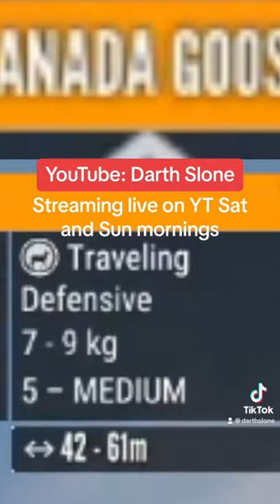Amazing Clutch Shot!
We were out hunting for Hazel grouse and this 5 medium flew out of nowhere!  What an amazing clutch shot!

Darth

Mon. through Fri. 5:30-7:30am eastern on Twitch
Saturdays  8-11am eastern on YouTube
Sundays 8=11am eastern on YouTube